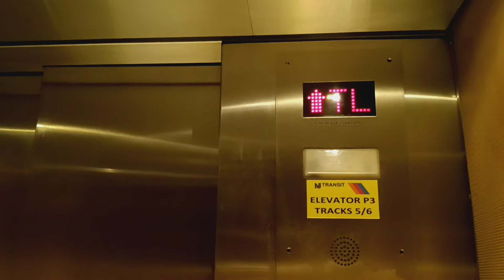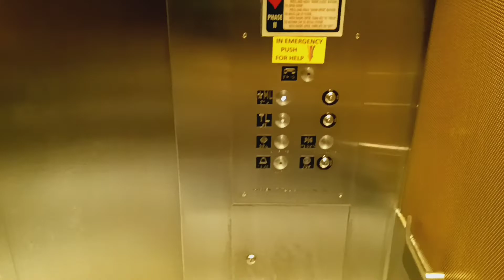Garden State hydraulic elevator at Penn Station (Manhattan, NY)